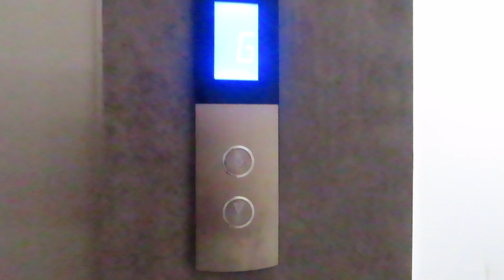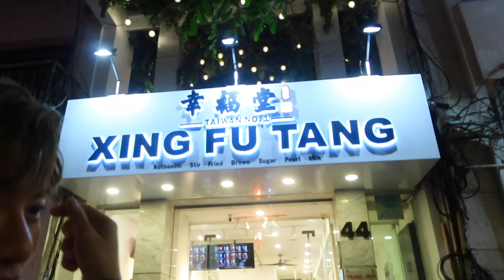Một Ngày với Chúng Bạn Xàm Chục Năm Gặp Lần | Before the Lockdown | When I was in Saigon |NEVlog #4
Vlog này được Yến quay từ rất lâu trước khi dịch COVID-19 thật sự bùng phát mạnh mẽ và chính sách hạn chế đi lại được ban hành trên cả nước. Thời gian này, Yến mong mọi người hãy cùng chung tay đẩy lùi dịch bệnh. Xin hãy giữ gìn sức khoẻ, giữ khoảng cách, hạn chế đi lại, đeo khẩu trang, rửa tay để bảo vệ mình và cộng đồng.

This footage was filmed long before the COVID-19 outbreak has climbed up in Vietnam and the containment policy was enacted across the country. During this time of pandemic, I wish everyone to join hands to combat the disease. Please take care of your health, follow the social distancing guidelines, limit nonessential travel, wear a mask, wash your hands to protect yourself and the community.

⏰ My TikTok (All my ukulele covers are on there) 👉🏻 @yenguyenedalgo

GET COMFY AND WATCH BAYMAX 🐶!